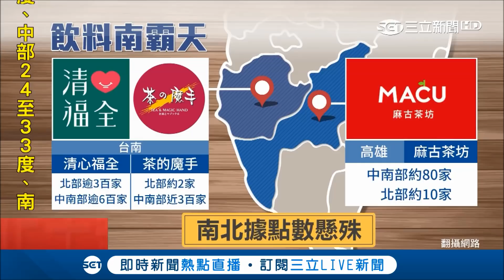真的喝得到柳橙！店家招牌"新鮮果粒茶"夯 網激推這家超好喝｜記者 翁郁雯 黃啟超｜【我食故我在】20180514|三立新聞台